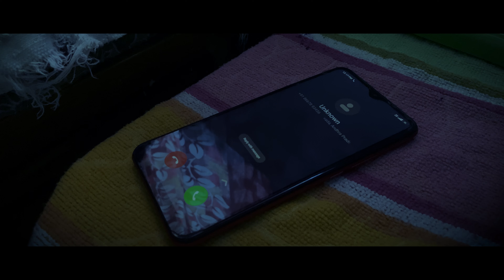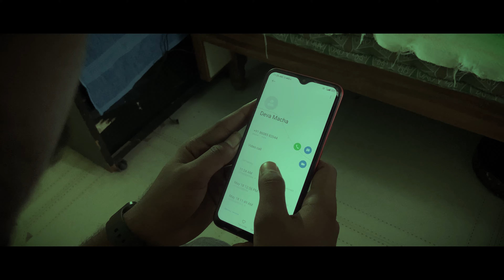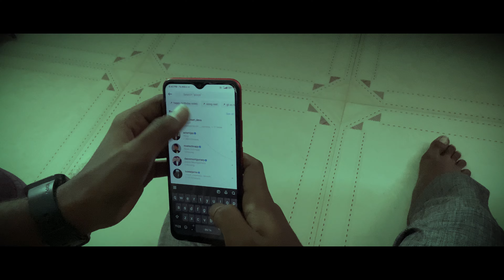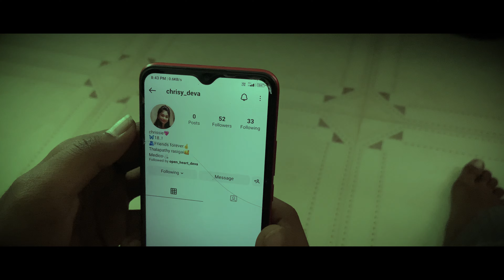FABLE 📱 | Tamil Short Film | Drama | 4K | Lightz on tamilshortfilm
"Fable" refers to a screenplay structure known as a "bottle episode," featuring a single character in a single location throughout the film.

Cast & Crew :

Written & Directed by - Giriprasad
Cinematography - Manogaran
Cast - PrithiviRajan (protagonist)
Characters Voice Over - Karthi, Manogaran, Sandy, Sandhiya, Ranjitha
Editing & Sfx Mixing - Giriprasad, Manogaran